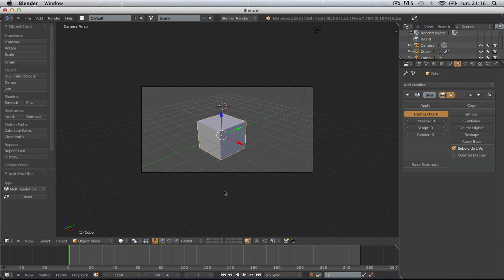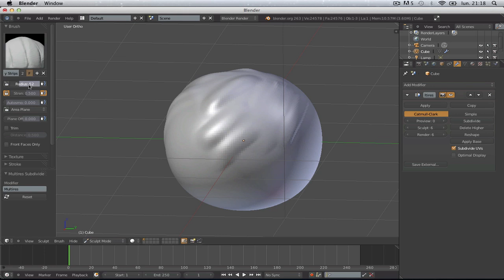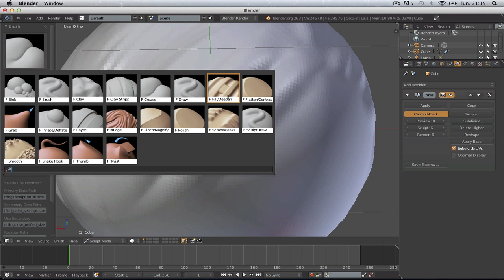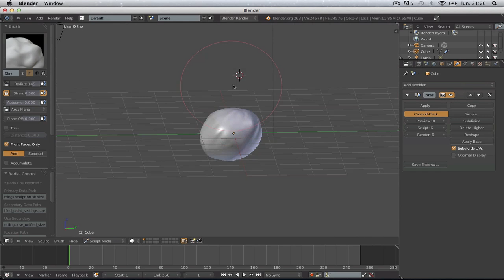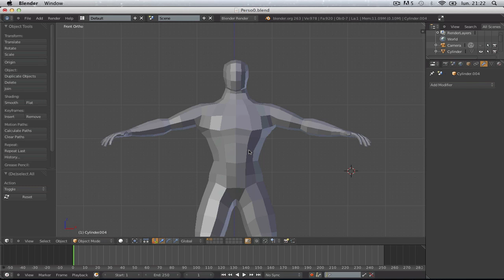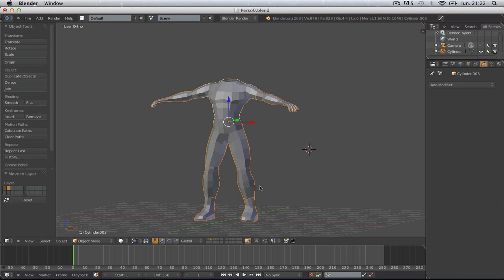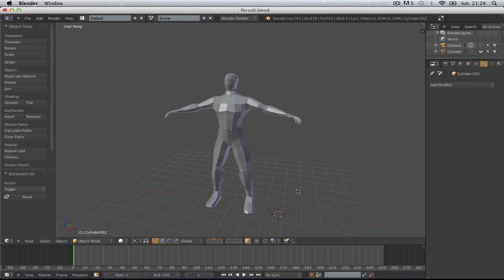Réaliser un personnage de jeu vidéo 03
Introduction au sculpt et séparation des parties de notre personnage